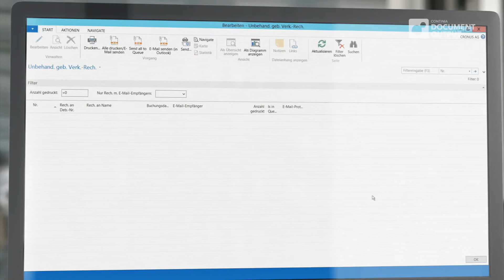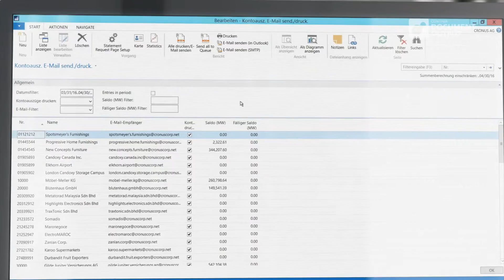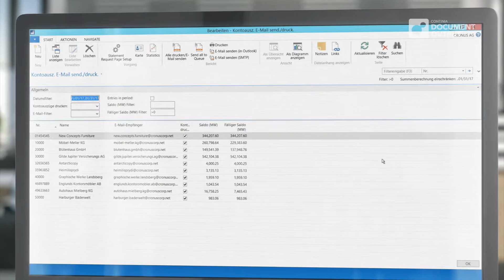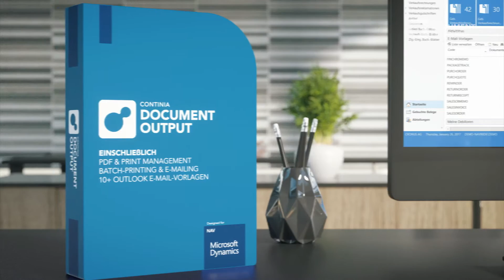Continia Document Output für Microsoft Dynamics NAV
Optimierte Belegverarbeitung

Umgehen Sie das manuelle Versenden von Berichten aus Microsoft Dynamics NAV an Ihre Kunden und Geschäftspartner.

Mithilfe von Continia Document Output läuft dieser Prozess komplett automatisiert. Gleichzeitig können Sie Inhalt und Design Ihrer E-Mail-Nachrichten Ihren Wünschen entsprechend gestalten.

Versenden Sie Ihre Angebote, Auftragsbestätigungen, Verkaufs-rechnungen, Gutschriften, Zins-rechnungen, Kontoauszüge und vieles mehr als E-Mail-Anhang im PDF-Format – und dies mit wenigen Klicks oder vollautomatisch.